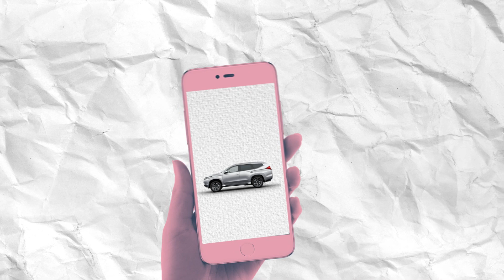Como chegar até a Hell Tattoo, centro especializado em Remoção de Tatuagens e Micropigmentação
🌎 Nosso Endereço: Rua Azevedo Soares 148, centro de Franco da Rocha-SP.
(rua do banco caixa econômica e santander)

🚍 Para você que vem de transporte Público:

Estamos a 150 metros da estação de trem Franco da Rocha , linha Rubi da CPTM.
estamos a exatos 40 minutos da estação da Luz região central de São Paulo.

✈ Aeroportos:  Congonhas
                              Guarulhos
                              Viracopos.

Em todas as opções de aeroportos a melhor opção é aplicativos como: Uber e 99, o aeroporto mais próximo é o de Guarulhos deem preferencia a ele, depois Congonhas e por último o de Viracopos que é mais distante.

Confira a empresa Hell Tattoo no Google!